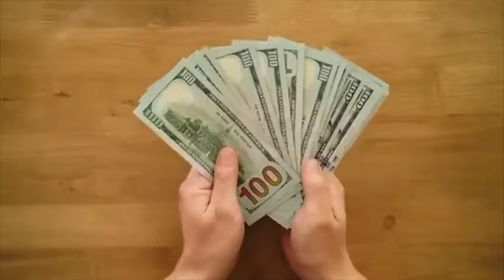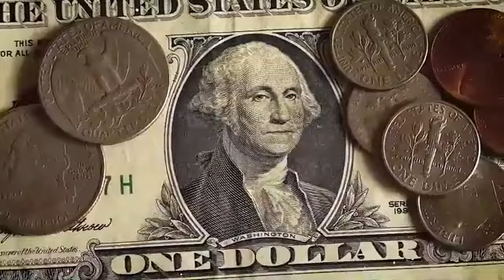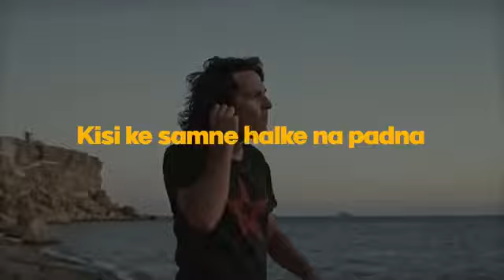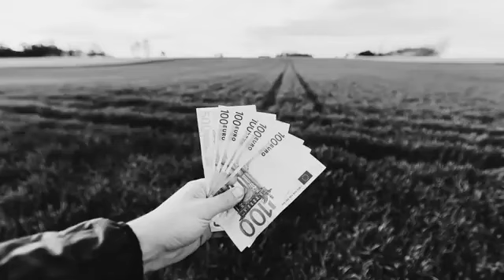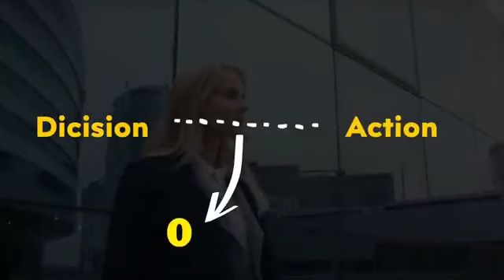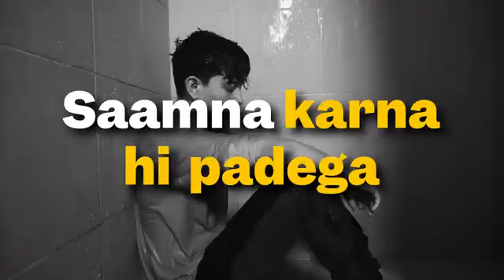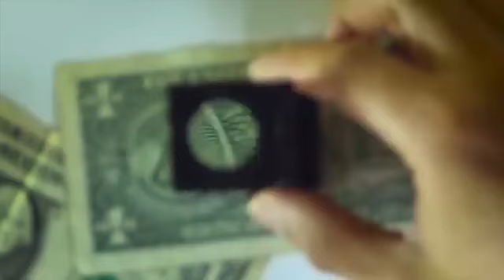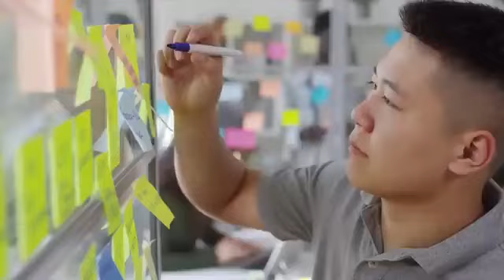Every Youth MUST WATCH this Motivational Video | Motivation For Students, Youngsters, and Teenagers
Every Youth MUST WATCH this Motivational Video | Motivation For Students, Youngsters, and Teenagers  Are you tired of drowning in debt, neglecting studies, and feeling low on energy? Say goodbye to a wasted life and embrace change with 15 simple habits for 21 days! Watch this video till the end and amaze yourself and others by becoming the best version of YOU before 2024. Don't be a coward, take control, and let life surprise you!